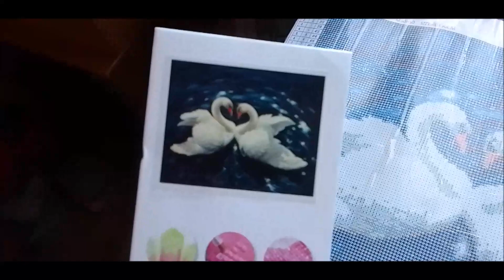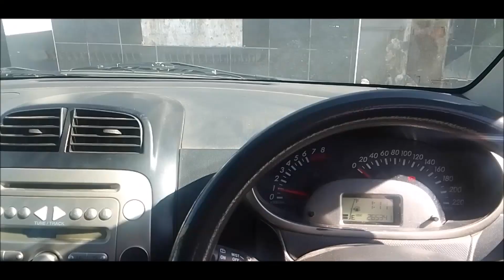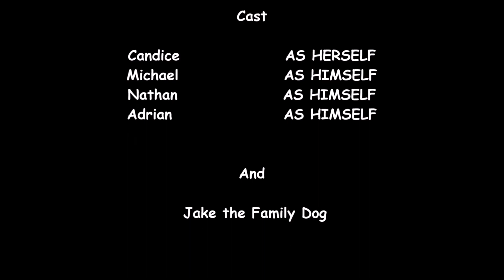Episode 94 - Selling our House, Diamond dotting, Car Trouble and Rainy weekend weather!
After Years of trying to fight off the rise of costs and interest rates, we have finally decided to sell our home.

Candice has taken up an interesting hobby - Diamond dotting!

The car's clutch needed repairing as it was making a horrible noise when driving.

This coming weekend (12 - 14 May 2023) has been forecast as rainy and cold with snow on the mountains in the Eastern Cape. The boys have been down with flu so this weekend will definitely be spent indoors!

Candice and the Boys prepared me a surprise pre birthday celebration meal! Yummy!